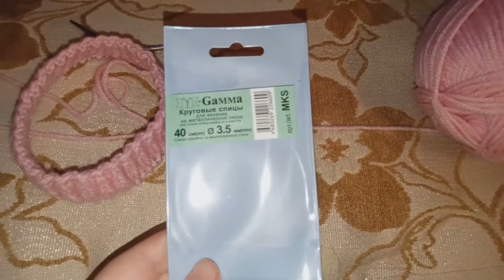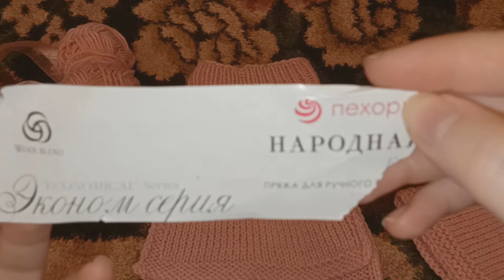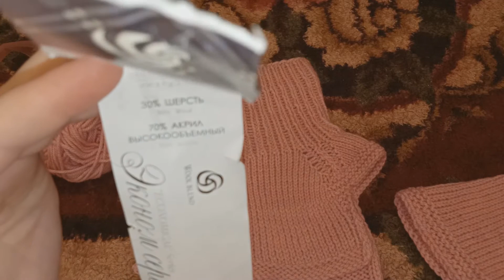ВЯЗАЛЬНЫЙ ПРОЦЕСС И СРАЗУ ДВЕ ГОТОВЫЕ РАБОТЫ. ВЯЖУ СПИЦАМИ. ОЧЕРЕДНОЙ ЗАКАЗ